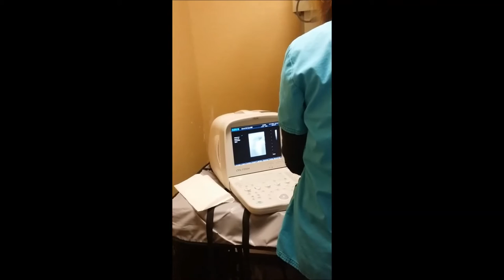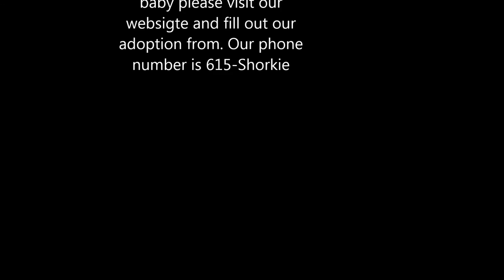Shorkie Puppies Due Bea & Bam Bam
Meet our outstanding Bea and Bam Bam they will be having babies in April 2017. Our reservation list is now open, we have confirmation on four babies although  there could be one hiding :0)